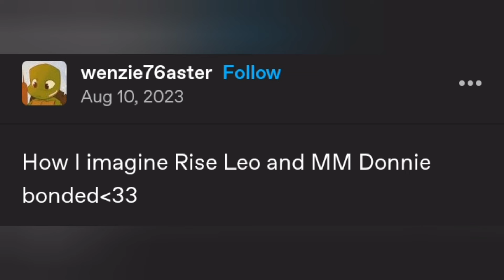Rise Leo meets MM Donnie (ROTTMNT comic dub)